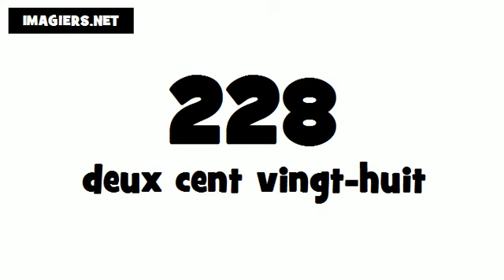Wie man Französisch ausspricht # 228